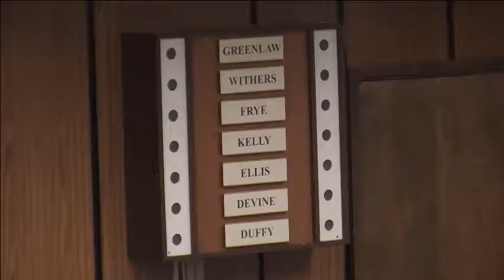Fredericksburg City Council 3 13 18